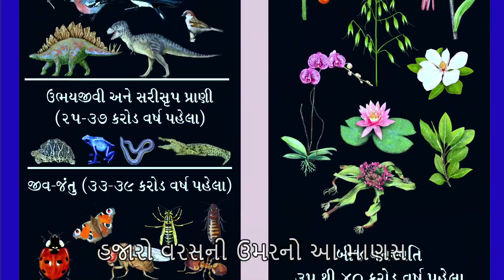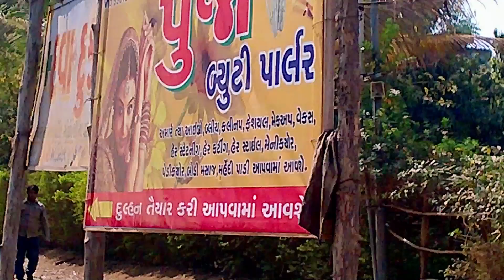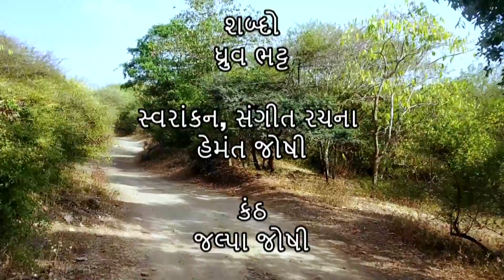Koi Sach Vache | Dhruv Geet | Superhit Latest Gujarati Song 2020 | લેટેસ્ટ ગુજરાતી ગીત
Neela Tele Films presents Dhruv Geet, a channel dedicated to Gujarati music and songs. Enjoy our latest song koi sach vache  by Dhruv Bhatt!

નીલા ટેલી ફિલ્મ્સ ગુજરાતી સંગીત અને ગીતોને સમર્પિત ચેનલ ધ્રુવ ગીત રજૂ કરે છે. ધ્રુવ ભટ્ટ દ્વારા આપણું લેટેસ્ટ ગીત કોઈ સાચ વાંચે!

Lyrics Dhruv Bhatt

Music director & Composer :- Hemant joshi

Singing:- Jalpa H. Joshi

Octopad :- Mayank trivedi

Recording mixing mastring & Video
The Unplug chamber Studio
(Rajkot)